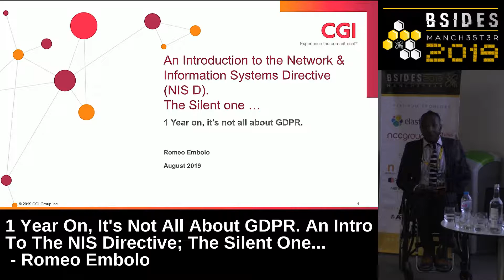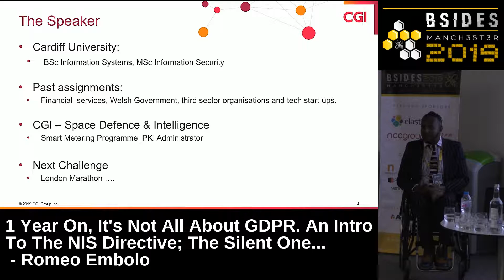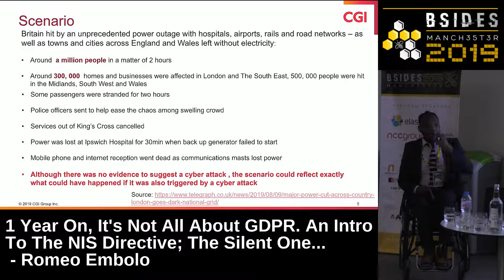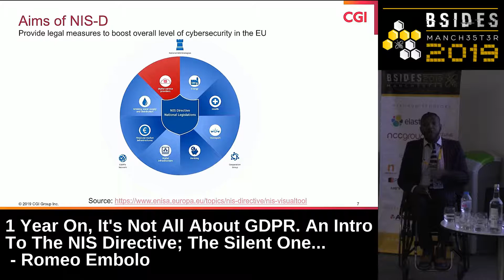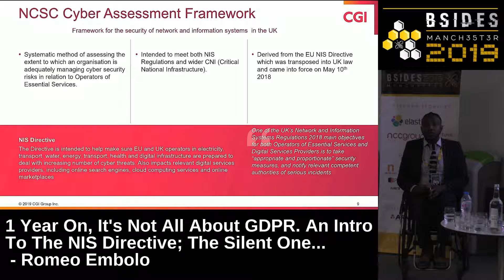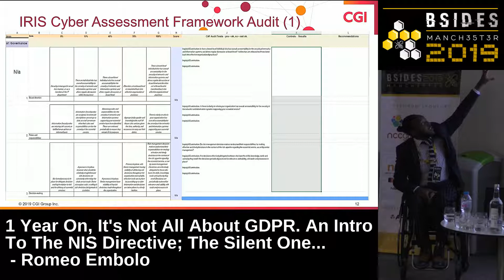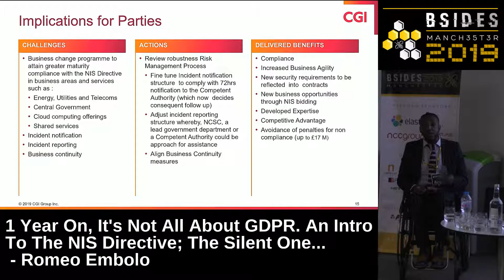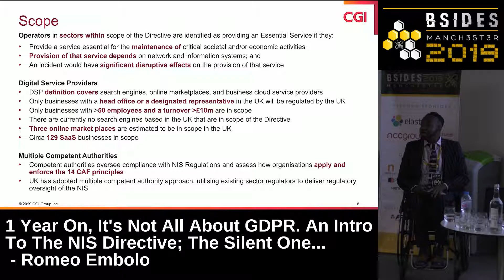BSidesMCR 2019: 1 Year On, It's Not All About GDPR.An Intro To The NIS Directive - Romeo Embolo